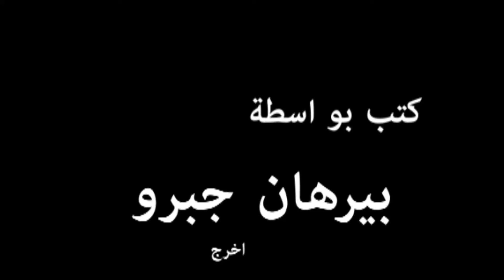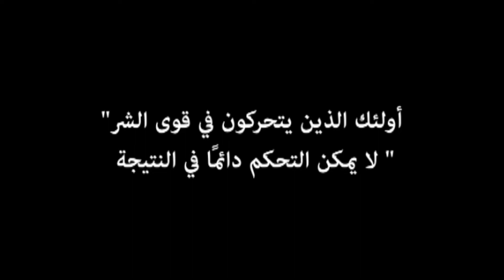TIGISTI Arabic Trailer 08132022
ملخص

عندما تسوء الشراكة، يريد (السيد فيسيهاي) بشكل ضار إزالة شريكه (أمانوال). يتم تقديم فرصة من خلال موظفه الجديد (تيجيستي)، الذي قام طبيبه بتسهيل المهمة بينما أبلغ (السيد فيسيهاي) سرًا بأنها مصابة بالإيدز. (تيجيستي) وشقيقتها يتيمتان وأحدهما بحاجة ماسة إلى عمل. زير النساء ابن (السيد فيسيهاي) (زابلون) يعقد الخطة من خلال ملاحقة (تيجيستي). بعد رفض (زابلون) تأخذ الحبكة منعطفًا غير متوقع. سوء الحظ الذي خطط له (السيد فيسيهاي) لـ (أمانوال) يعود إلى المنزل

"تيجيستي" هو فيلم إريتري حائز على جوائز عالمية، من إنتاج يتبارك قدوس، بطولة ميرب ستيفانوس، شارون بركات، أملسوم أبرهة، والعديد من الممثلين وطاقم العمل الآخرين. والنتيجة هي فيلم جيد جدا.
تمت مراجعة الترجمة في عام 2022 باستخدام برنامج Aegisub وYTConvert في بداية الفيلم، لتخفيف الازدحام، وتم إجراء معلومات الترجمة والتعرف على الممثلين والمخرجين التصحيحات الإضافية.
ترجمة باللغات العربية والهولندية والإنجليزية والفرنسية والألمانية والإيطالية والصومالية والإسبانية والسواحيلية والسويدية والأمهرية. ومن المقرر أن تتبع لغات أخرى.